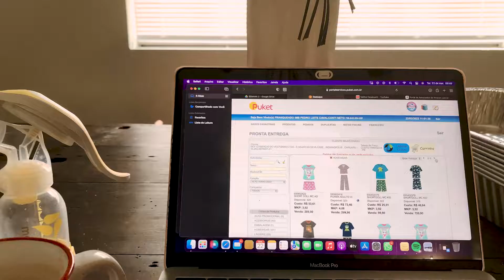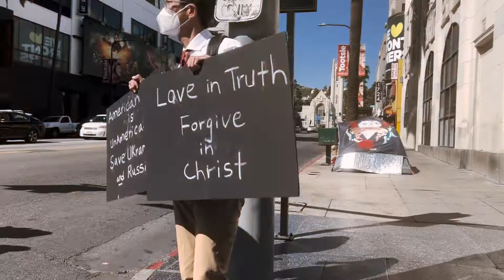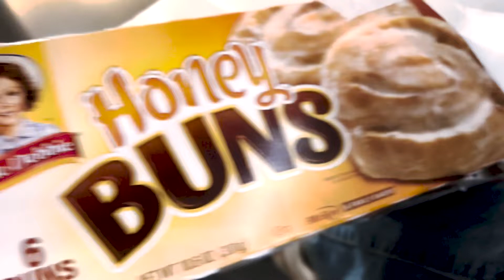Los Angeles: Hollywood e review da máquina extratora de leite (medela)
Toda terça e quinta :)

Músicas vídeo new orleans/LA